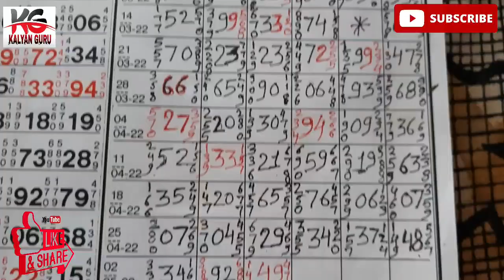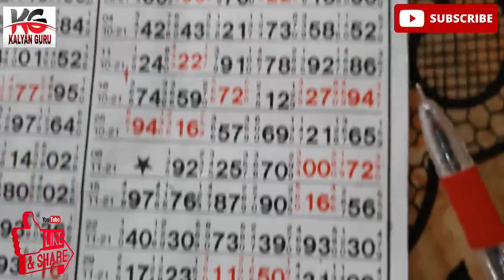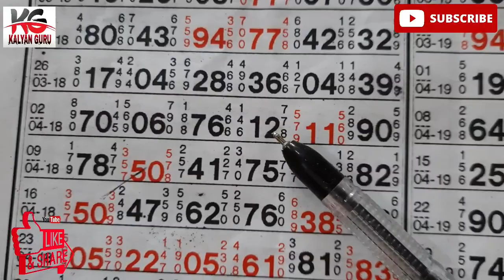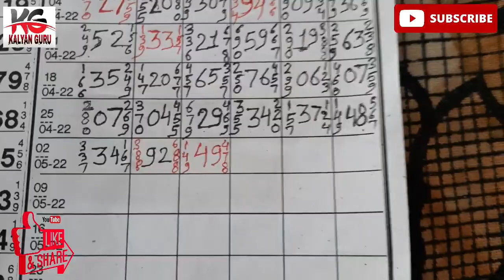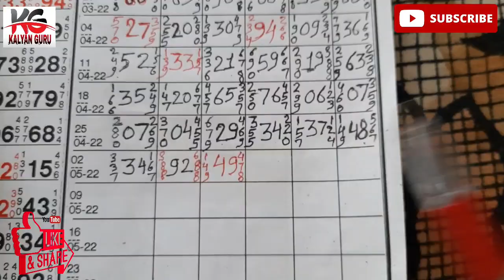kalyan open 05/05/22 lock sistam jodi